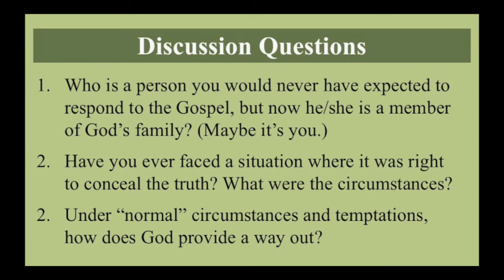Fortitude Series: Wise as a Serpent - Joshua 2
Roger Thompson